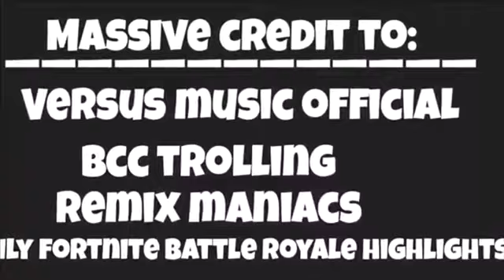Thanos compilation fails and wins - fortnite Battle Royale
Honestly my favorite mode is thanos

My name: snIpemount
Friend me if you dare!